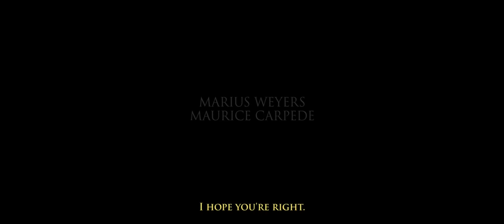THE RECCE - Official Trailer #1 (2020) aka, RECON (War, Drama)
The year is 1981, South Africa. RECCE, Henk Viljoen, is wrongfully declared KIA behind enemy lines. Abandoned by his superiors, it’s a race for survival in which his mental and physical abilities are pushed to their limits, as he navigates his way through the treacherous Angolan war zone in an effort to make his way home to his loved ones.

Genre: Drama, War
Running Time: 115min
Language: Afrikaans & English
Subtitles: English

Directed by: Johannes Ferdinand Van Zyl
Produced by: Jac Williams